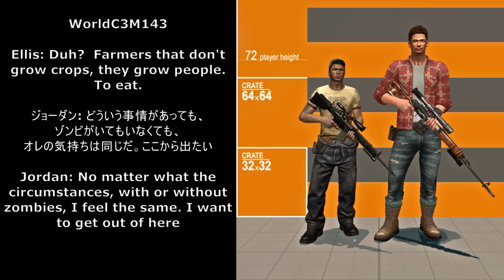Blake Jordan's lines from Left 4 Dead: Survivors (C3M1)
This video includes the 'WorldC3M1B' and 'WorldC3M1' lines.

I did change a small hand full of the translations from what Google gave me; although I did give up for some of them. Again, if anyone would like to do a better translation than Google did, that would be fine by me.